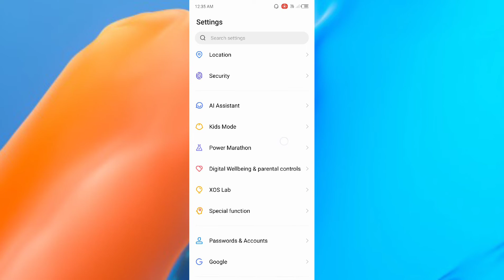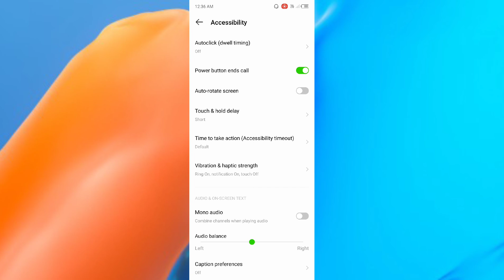infinix Hot 9, Hot 9 Pro , power Button end Call setting